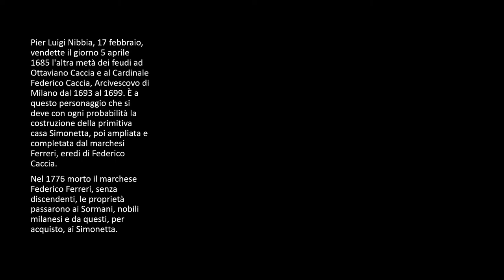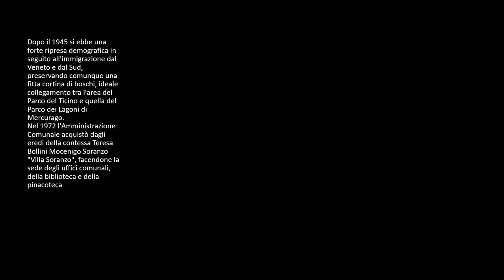La storia di Varallo Pombia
La storia di Varallo Pombia PowerPoint